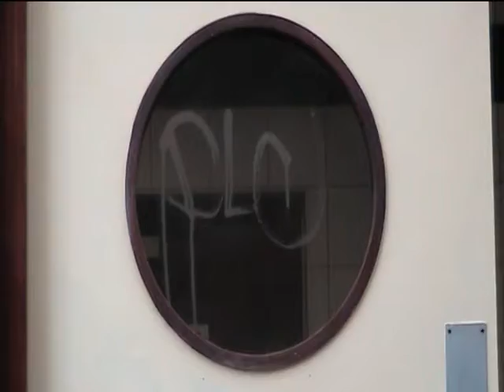Average Joe 1